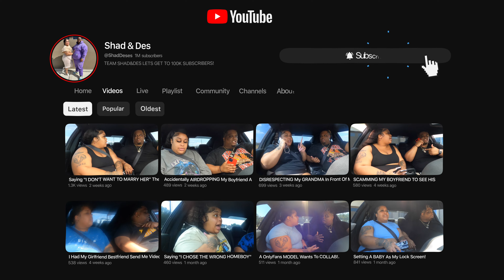CONSTANTLY SLAMMING MY PARENTS CAR DOORS 🚪 TO SEE THEIR REACTION! *THEY SNAPPED*